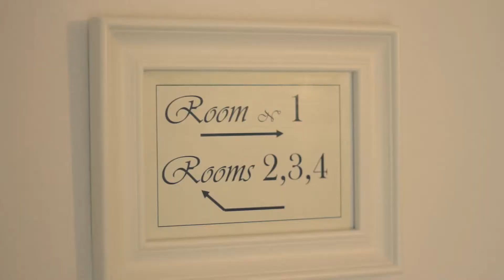Václav | Veronika - 10 min verze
Svatební 10 min verze, 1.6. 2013, Okoř